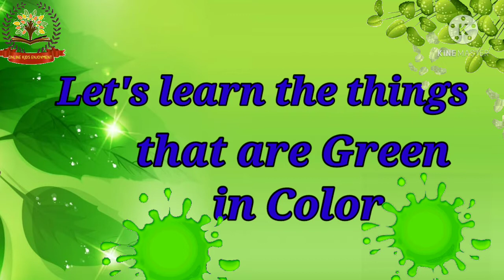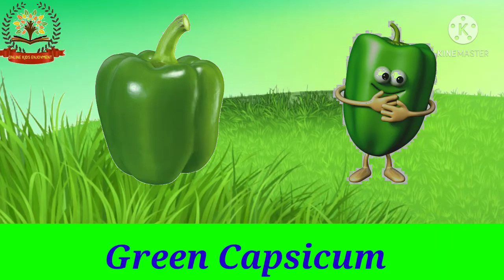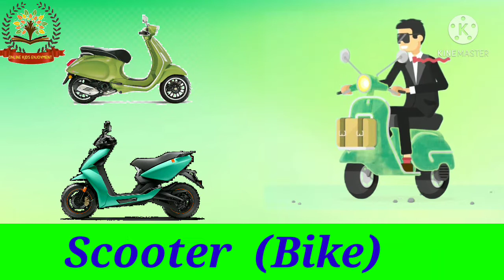💚Colour Green |Color Song Green| Things that are green in color| Introduction of Green Color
Colour Green for kids|Color Song -Green| Things that are green in color|Introduction of Green Color

Green things that is Green in Color.
In this video, you are going to learn things that are green in color. kids online enjoyment has combined pictures of green things with the English pronunciation of each word. we have includes an example sentence with the green words to make the learning more effective. we believe that this video is an excellent educational resource to improve English vocabulary for children and beginners. learning about colors for kids is one of the first activities for the language education of the kids .using images and video for teaching color is an excellent method for parents and all educators. This educational vocabulary video is ideal for preschool, beginners, kids, toddlers, and kindergarten who would like to learn about colors using sight words.
color green
song to learn color green
songs to learn colors
colours lkg colour ukg
learning colours for kids
green things for kids
videos for kids
colours song for children
Color green for kids
colour green for kids
learn green spelling

Welcome to Kids Online Enjoyment .
where we create all kinds of educational informative videos for kids (Age 3-15). Our motto is to  Play , Sing, Learn and Enjoy .Our video formats is Animations, Cartoon, Games, Songs. Quiz, Puzzles, Classroom lessons. General facts, Math, Science, Environmental science, English, Hindi.

Videos are offered in English and Hindi..

Kids Online Enjoyment is a safe, and kid-friendly channel that parents can trust to provide educational content for their little ones.

art for preschool kids
Learn Color Green
baby sing
cocomelon
colour green video for kids
green objects
kids entertainment
the colors songs
toddler song
vocabulary with pictures
kids etertainment